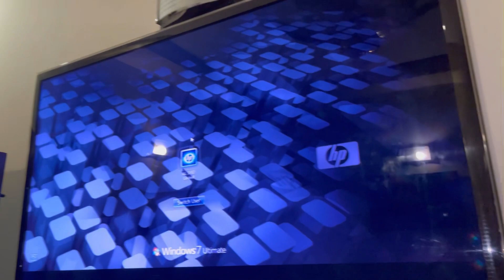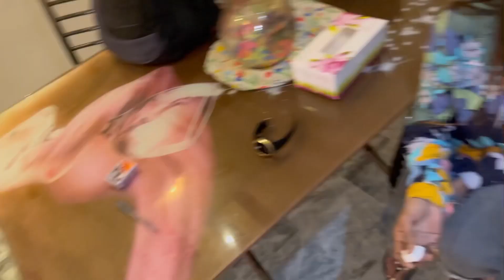Sonia Bhabhi itna q hass rahein thi?| Khanjee ny Asa Kya bola 😱?| MJ LIFESTYLE 🌺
Thank you so much for watching this video like share comment and subscribe to my YouTube channel and I’ll be catching you guys in another video till then stay blessed stay happy  😃

Instagram acc
Johnson mujahid official